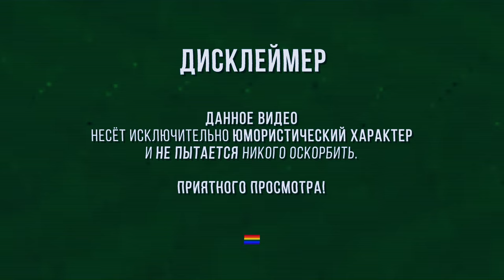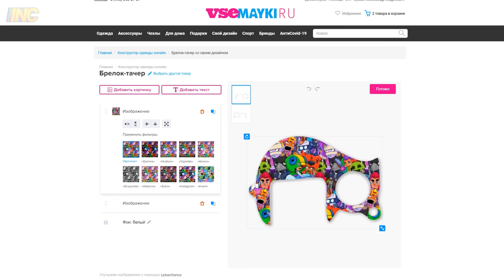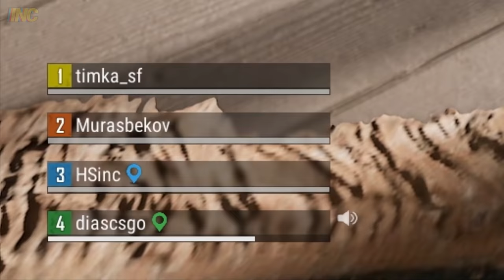PUBG IS GAY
👍 Интернет-магазин одежды Vsemayki.ru ⭐

00:00 Martin Carlberg - Together in the Dark
00:25 Little Island Leap - Private Detective Andrés
01:35 The New Fools - It's Funk O' Clock
02:48 The New Fools - Just Look at Me Now
04:19 Paeta - Extreme Racing
04:51 The New Fools - Looking for a Place to Crash
05:48 Trailer Worx - Step Up Your Game
06:08 The New Fools - Use Your Time Wisely
07:50 Trailer Worx - Firestarter
08:22 The New Fools - G Thang
09:24 The New Fools - As Bad as They Come
10:38 Jules Gaia - Doo Dat Wah